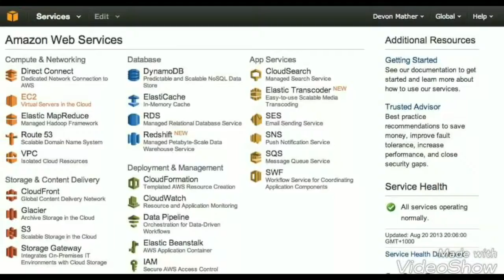Zeedup Technologies & Services Banners